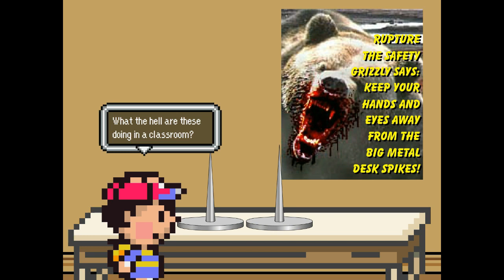DisasterLabs: Chicanery Episode 138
Rare old flash cartoon made by Neutrino for DisasterLabs, originally posted on 8/16/07. The same guys who made the Arfenhouse movies & other oddball stuff also produced the webcomic Chicanery, about Earthbound characters and pals (including Mr. T, as well as Pip from Chrono Cross) going on goofy adventures. The humor is very 2000s, all the way down to the overly verbose characters, but it has retro charm.

They did 137 pages of the comic, plus this cartoon. There was also an episode 139, which was also flash-animated but much shorter than this one; that episode has been lost to history.
In the interest of preserving old internet stuff, here's episode 138.